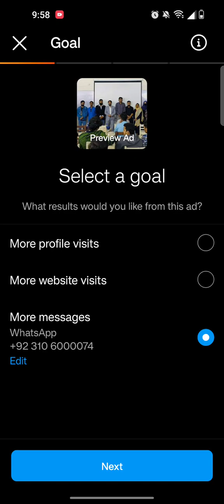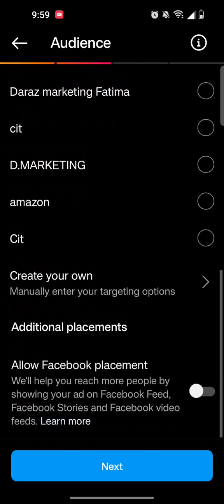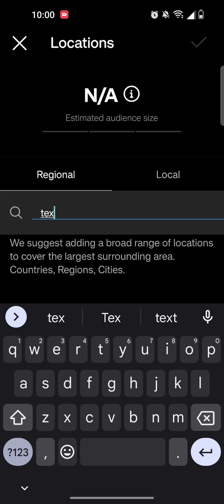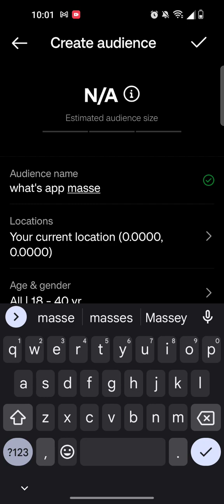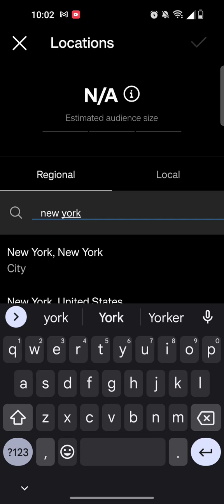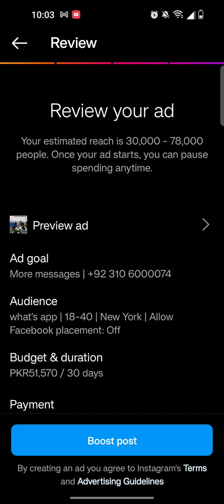how to run whatsapp marketing campaign on Instagram??